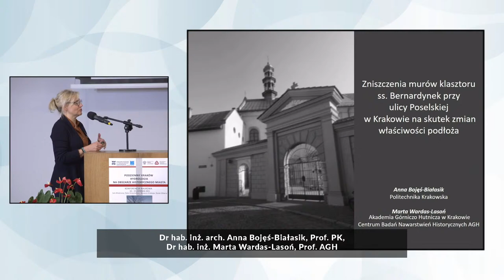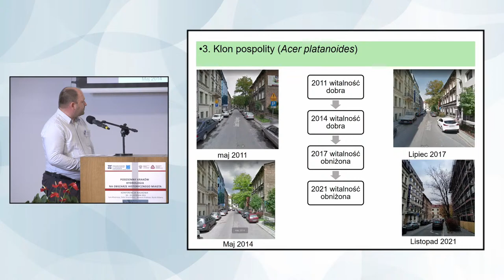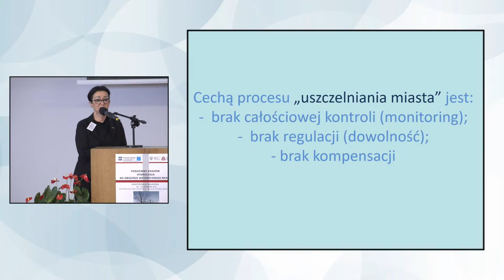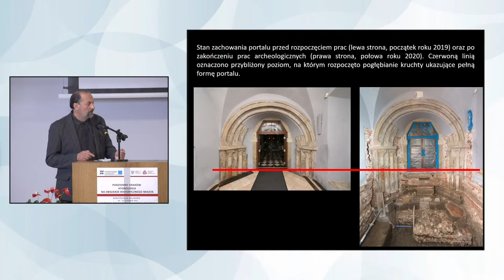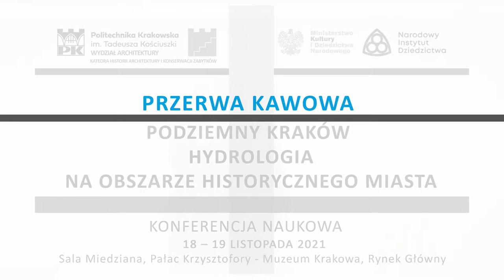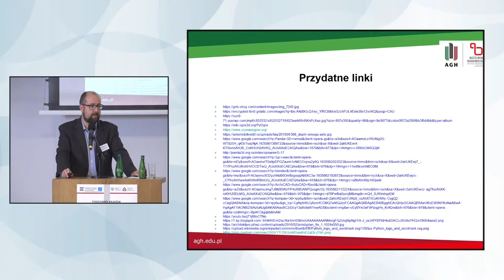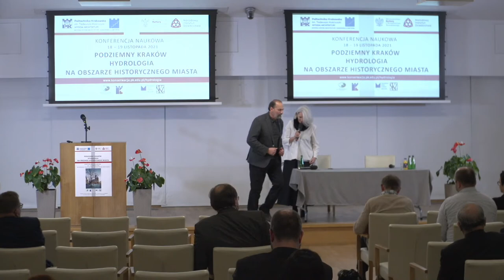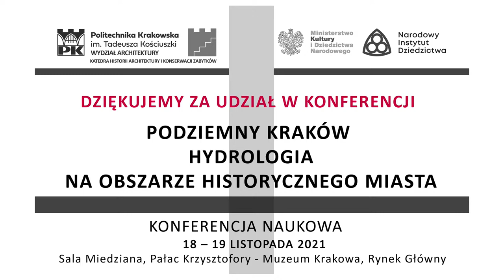Podziemny Kraków – hydrologia na obszarze historycznego miasta - II dzień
Zapraszamy do udziału w konferencji naukowej „Podziemny Kraków – hydrologia na obszarze historycznego miasta” - na drugi dzień konferencji, która mam miejsce w dniach 18 – 19 listopada 2021 w Sali Miedzianej Muzeum Krakowa przy Rynku Głównym w Krakowie.

Organizatorami wydarzenia są Narodowy Instytut Dziedzictwa oraz Katedra Historii Architektury i Konserwacji Zabytków (Wydział Architektury, Politechnika Krakowska). Wydarzenie otrzymało wsparcie Ministerstwa Kultury i Dziedzictwa Narodowego. Patronatów udzielili: Polski Komitet Narodowy ICOMOS, Społeczny Komitet Odnowy Zabytków Krakowa, Stowarzyszenie Konserwatorów Zabytków oraz Małopolski Wojewódzki Konserwator Zabytków.

Podczas drugiego dnia konferencji poruszone zostaną takie tematy jak:
Panel 1 - Architektura, zieleń i zagadnienia konstrukcyjne
Panel 2 - Komunikaty konserwatorskie
Panel 3 - Obrazowanie danych 3d